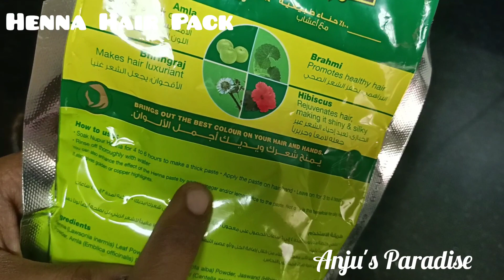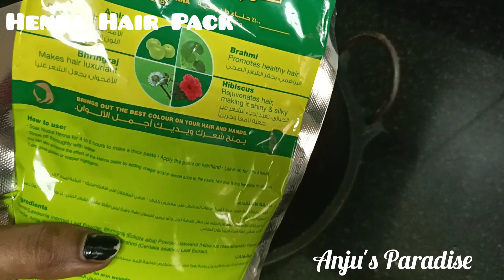Natural Homemade Henna| How to make henna hair pack| Home remedy for grey Hair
This is Anju.welcome to Anju's Paradise YouTube channel.Today I'm going to share you a perfect henna mix for covering grey hair.Henna maintains scalp health.Henna has a cooling effect on the scalp and also balances PH levels,oil production and boosts hair growth.

please do watch this video till the end and give me your valuable feedbacks through the comment box.Those who have not subscribed this channel yet, please do subscribe now and click the bell icon to get the latest updates.